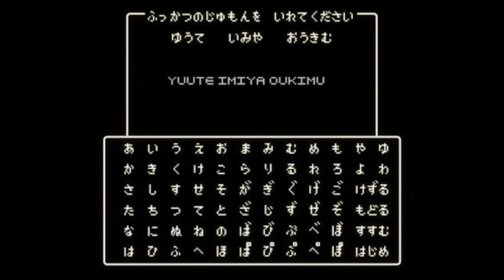PS4 And 3DS Cross-Save For Dragon Quest XI? But How?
After getting a good look at the next big installment in the Dragon Quest series, a new edition of that game was revealed that surprised many gamers. After seeing this special edition it has become clear that Square Enix had the idea of merging portable and home console versions of the game before the Switch was announced. How is cross-save possible between two different systems from two different companies? Let's find out.